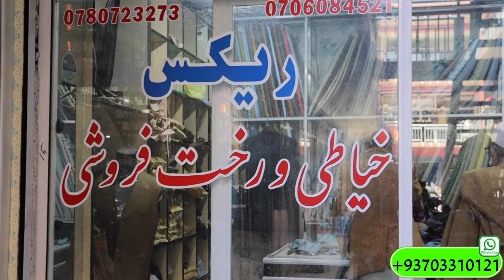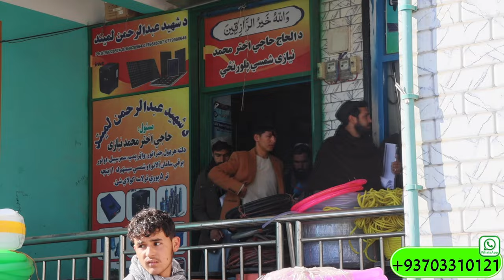تغییر لوحه ها از عربی و انگلیسی به زبان ملی توسط امارت اسلامی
در ادامه فعالیت های امارت اسلامی در شهر غزنی بار دیگر کمیته تغییر لوحه ها و تابلو ها در شهر غزنی برای دکانداران توصیه کردند  که  در لوحه های شان  بجای استفاده از کلمات خارجی از زبان ملی استفاده گردد
توله نی